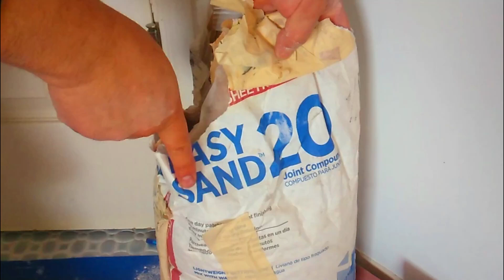Como reparar un hueco en la pared de drywall con yeso muy facil.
Jose Soriano.
puesdes seguime en estas paginas.